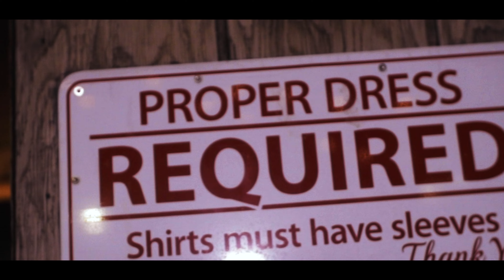The Mask- Top 10 ft. Jaz How & Sonny Ski-(Official Music Video)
Shot & Cut By O Da' Artist
Prod. By Kristian Music
Shoutout to all the homies in the video